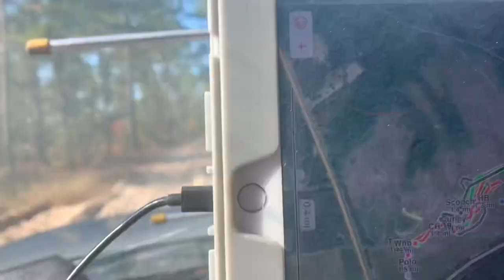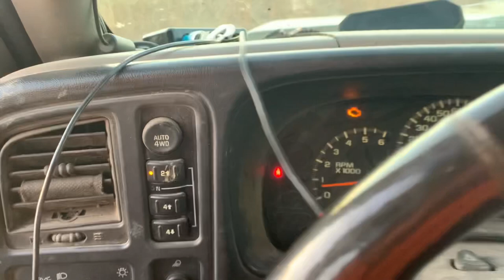Buck Down and caught a doe!!! Oct 20, 2022